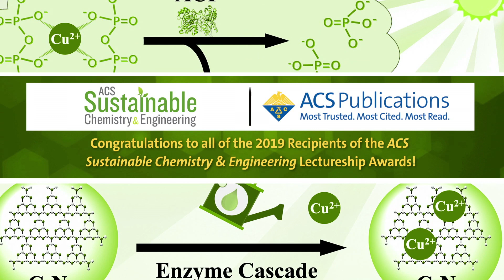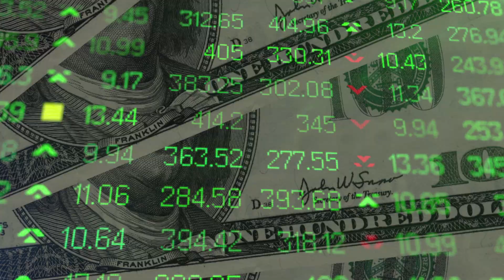Congratulations to the 2019 ACS Sustainable Chemistry & Engineering Lectureship Award Winners!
The American Chemical Society congratulates Kevin Wu, Ph.D., Silvia Vignolini, Ph.D. and Paul Dauenhauer, Ph.D. who are the 2019 ACS Sustainable Chemistry & Engineering Lectureship Award Winners. For more information and research in sustainable chemistry, please visit the ACS Sustainable Chemistry & Engineering